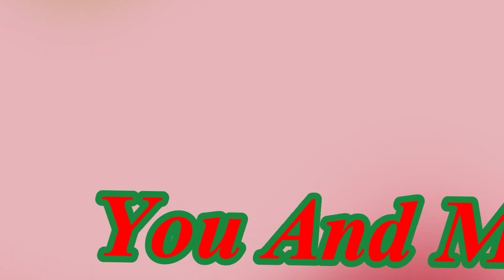Countryhumans crappost - Forever with you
Characters:
• Grand Duchy of Lithuania (before being with Kingdom of Poland)
• Kingdom of Poland (before being with Grand Duchy of Lithuania)